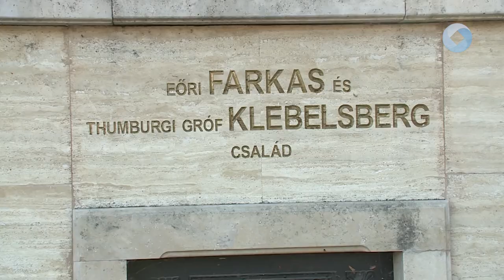Temető látogatás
A Városszépítő- és Védő Egyesület a Hosszú temetőbe várta a látogatókat. Poklosi Péter vezetésével az érdeklődők megismerhették a felújított síremlékek történetét.